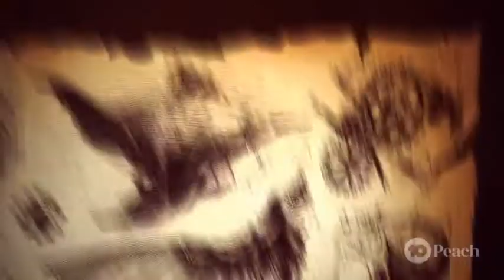How Was Radiation Discovered?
In this Moments in Science History, we take a look at the discovery of radiation from uranium to polonium!!!